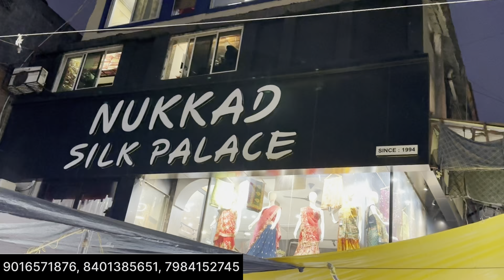Kurti Manufacturer JUNAID BHAI- इन कुर्ती सेट के रेट यहाँ और भी कम है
Nukkad Emporium
Add: Shop No.3701/2, Dhalgarwad, Chana Bazar, Three Gate, Ahmedabad, Gujarat